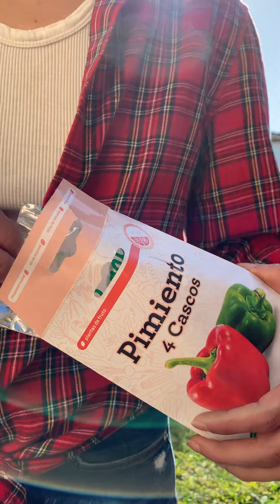Una piba que tiene huerta - Almácigos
Nuestra amiga Cata (@catadandreiz) empezó hace unos meses su huerta en casa, desde cero, como muchos de nuestros clientes y amigos. Hoy te mostramos un video que preparó con sus avances y siembras de primavera.

¡Es impresionante cuanta gente se ha sumado este año a hacer huerta y jardinería en sus casas!

Nos encanta ver todo el trabajo que van haciendo en sus huertas y jardines. Si vos también querés compartirnos tu experiencia, ¡escribinos!

¡Enviamos a todo el país!